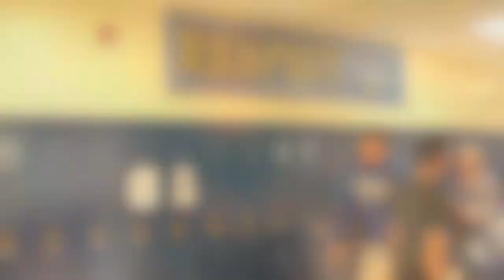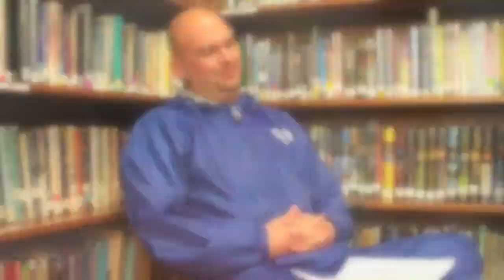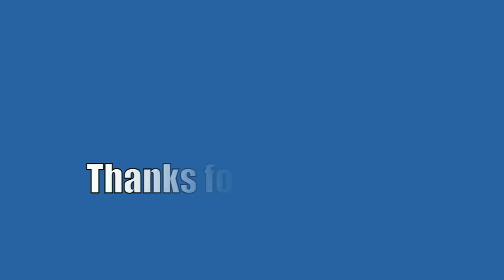Reality Store 2012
When I grow up- Pussycat Dolls
Just Got Paid- Backstreet Boys

Boone Grove Middle School